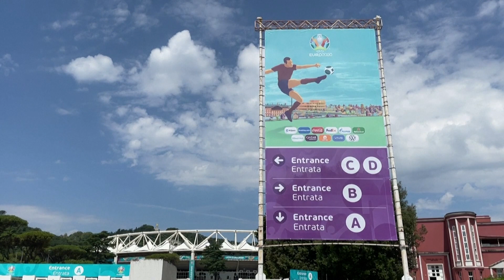Rome gets ready for Euro 2020 opening match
Flags, signs and fan zones have been set up alongside ancient Roman statues at the Stadio Olimpico as Rome prepares to host the opening match of Euro 2020 between Italy and Turkey